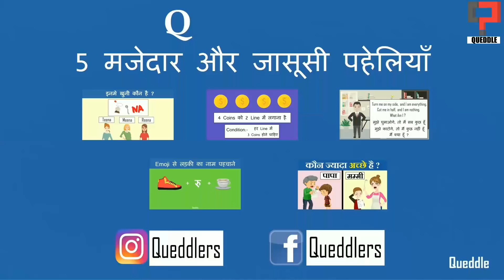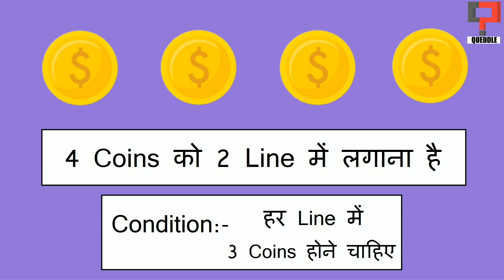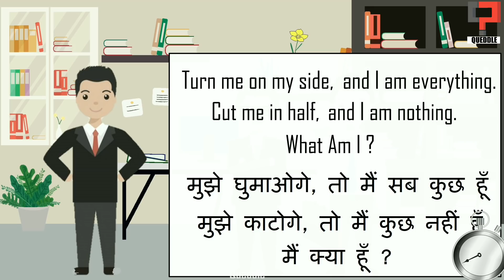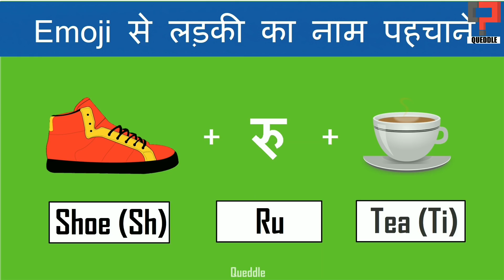5 Majedar aur Jasoosi Paheliyan | Kaun Jyada Ache hai? Queddle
Dosto! Aaj hum 5 Majedar aur Jasoosi Paheliyan Solve karenge

5 Majedar aur Jasoosi Paheliyan | Kaun Jyada Ache hai? Queddle

Paheliyan in Video
1. Khoon Kisne Kiya hai?
2. Coins Paheliyan
3. Interview Paheli
4. Name Paheli
5. Kaun Jyada Ache hai?